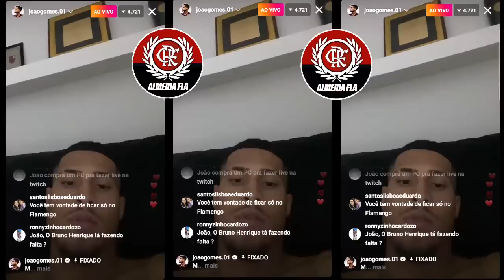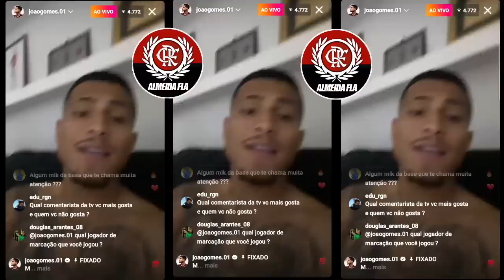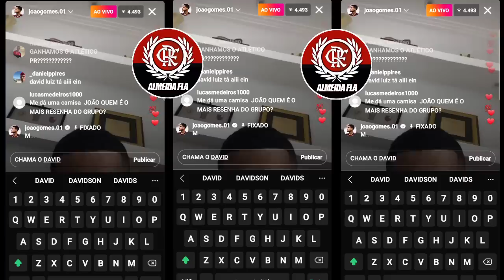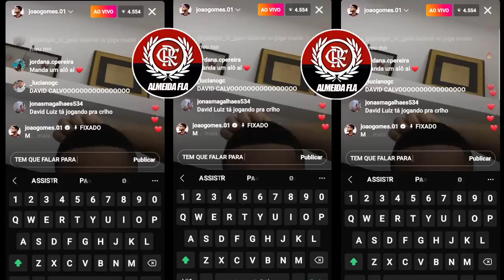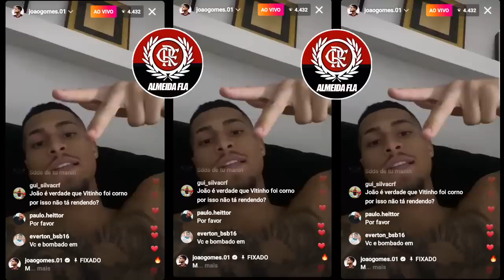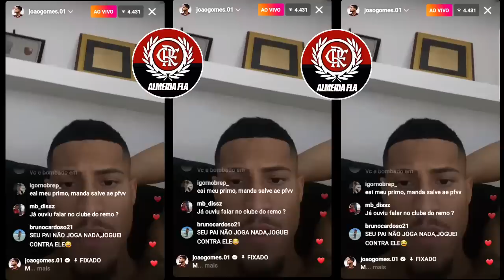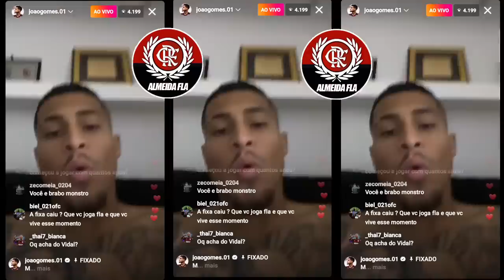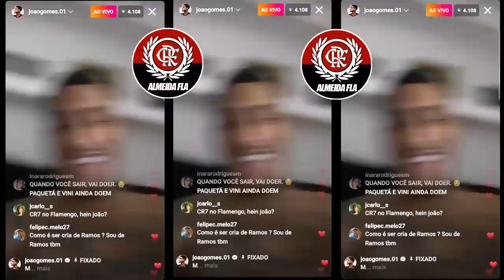O TELÃO APARECEU! JOÃO GOMES REVELOU QUEM TÁ USANDO O TELÃO DO PAULO SOUSA! FLAMENGO 1X0 CORINTHIANS